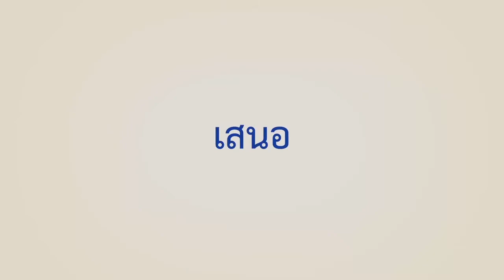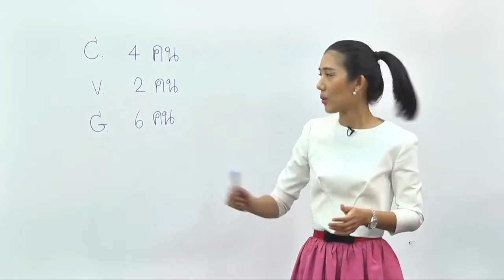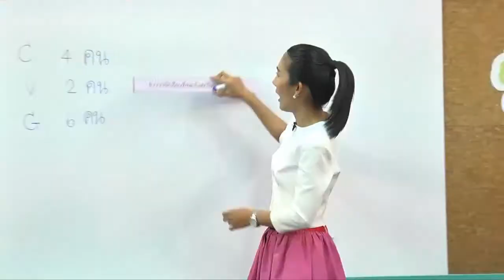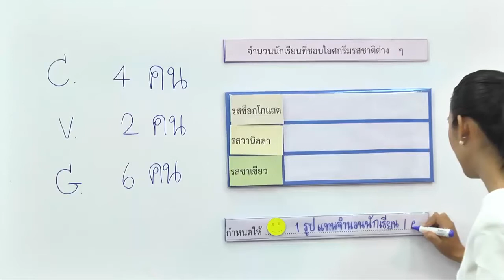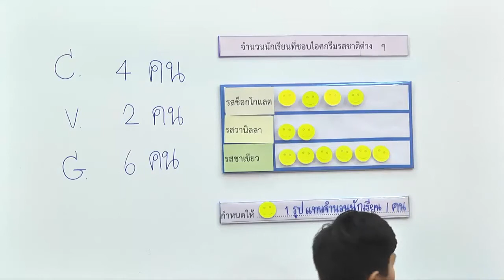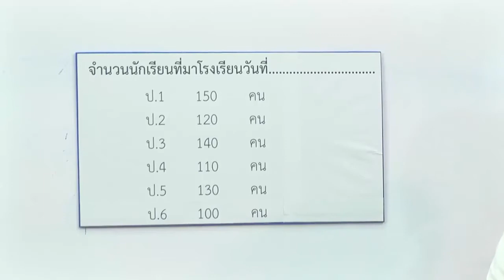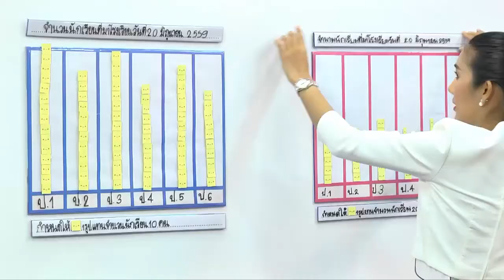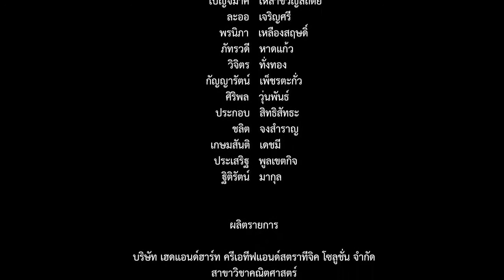คณิต ป 4 เรื่อง การเขียนแผนภูมิรูปภาพ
คณิตศาสตร์ ป. 4  เรื่อง  การเขียนแผนภูมิรูปภาพ